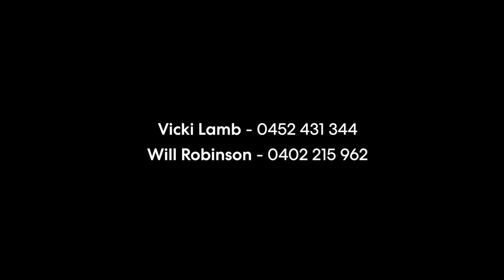Collaroy, 6/1150 Pittwater Road